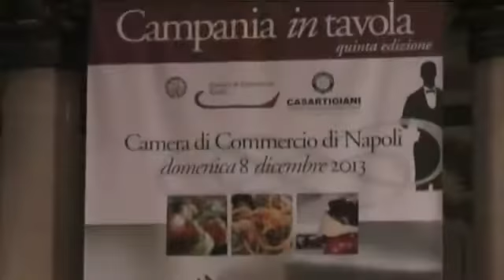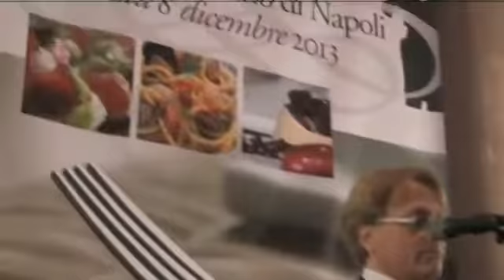Io e mia sorella - Gran gala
Io e Mia Sorella - Il duo musicale per il matrimonio a Napoli